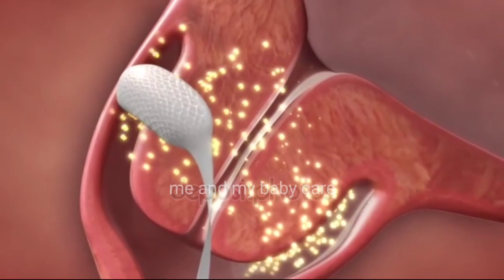গর্ভবর্তীর যে ৭ টি অবস্থায় সহবাস করা যাবে না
sohobas gorvabostay

care during pregnancy